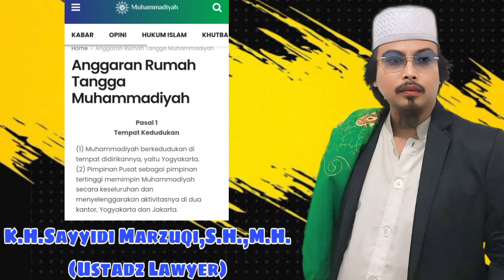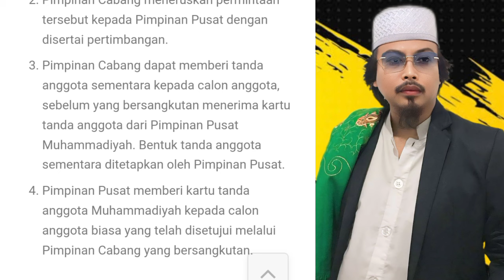Ijtihad Herri Pras Bahwa Adi Hidayat Tidak Sah Sebagai Pengurus Muhammadiyah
TAG JUDUL :
PODCAST HERRI PRAS DENGAN ZULKARNAIN EL MADURY

UST ADI HIDAYAT PENGURUS MUHAMMADIYAH

ZULKARNAIN EL MADURY FITNAH UAH

HERRI PRAS FITNAH UAH

SYARAT MENJADI ANGGOTA MUHAMMADIYAH